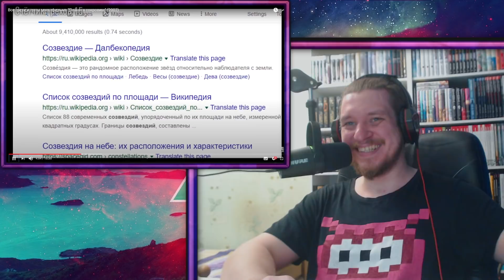Все грехи и ляпы мультфильма "Планета сокровищ" (2002) | РЕАКЦИЯ НА DALBEK